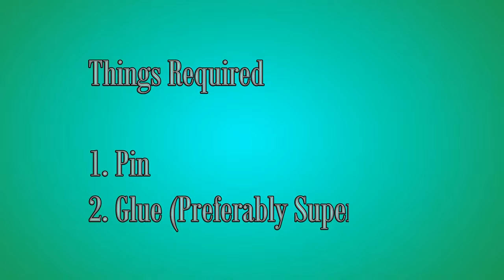Life Hack: How to remove broken Headphone Jack from Audio Port of Laptop/Mobile at Home | DIY Videos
Remove your broken audio pin from audio port in easy way from either Laptop or Phone!
Remove broken pin from mobile!
Remove broken pin from laptop!
DIY Videos!